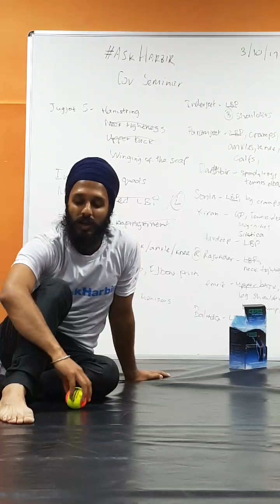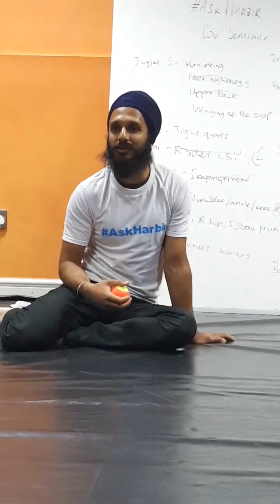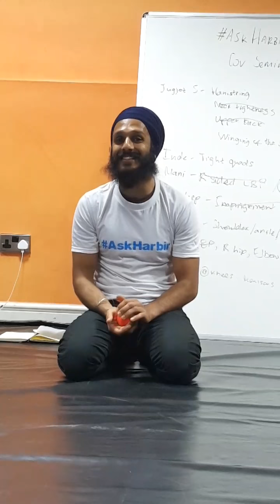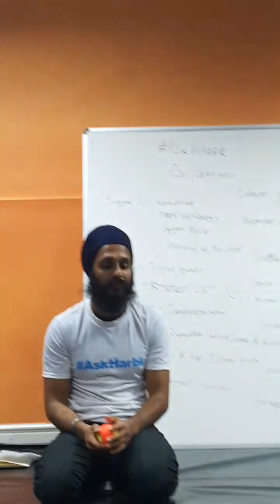AskHarbir Coventry Seminar 3/10/17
A video from my seminar in Cov.